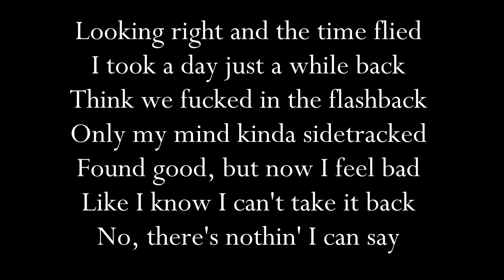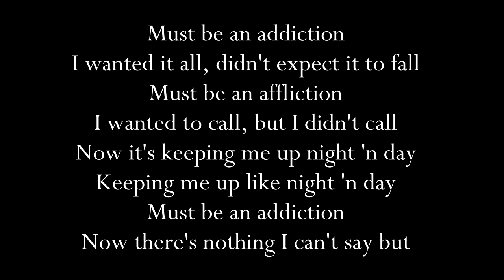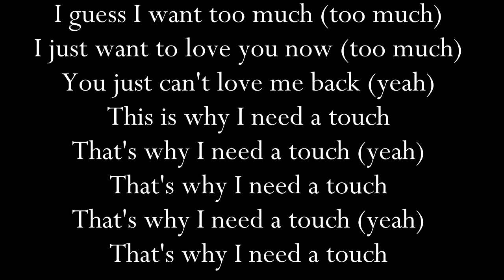Zayn Malik- Too much Ft. Timbaland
too much